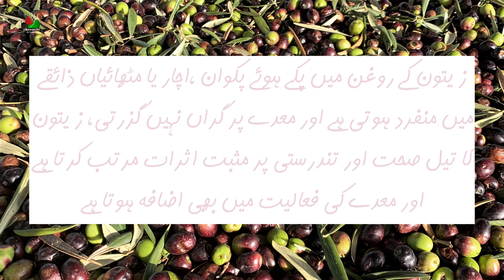Health Benefits of Olive Oil | روغن زیتون کے ناقابل یقین فوائد